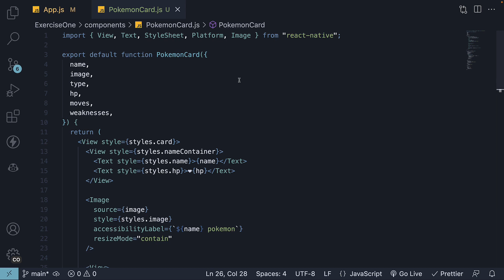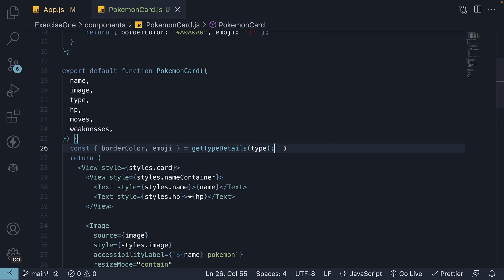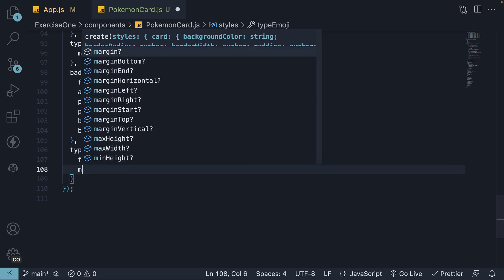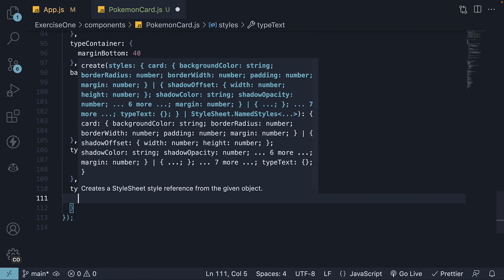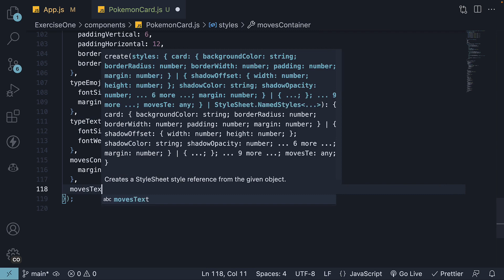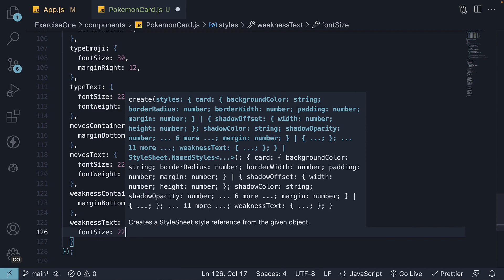React Native Tutorial - 49 - Build a Pokemon Card (5/6)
Build a Pokemon Card in React Native